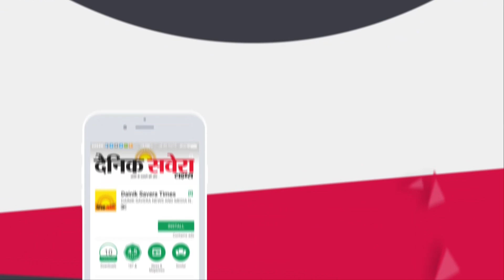Exclusive Inteview: Vidhan Sabha में लगाए Akali Dal के आरोपों का Vijay Inder Singla ने दिया जवाब